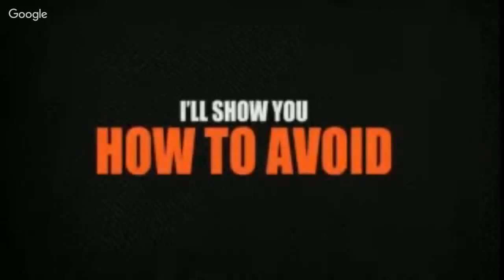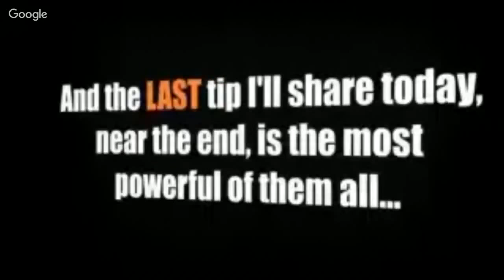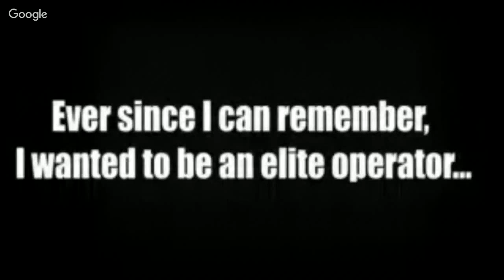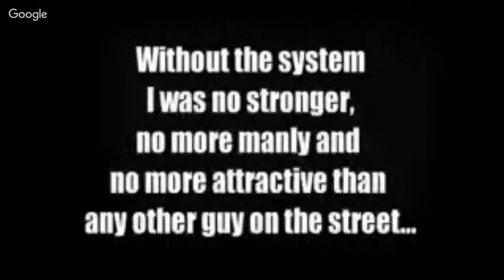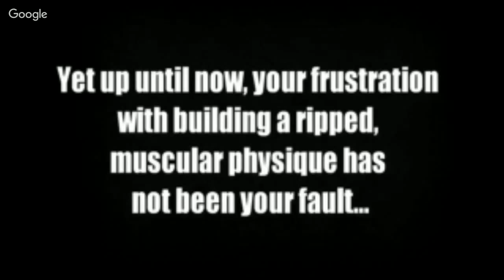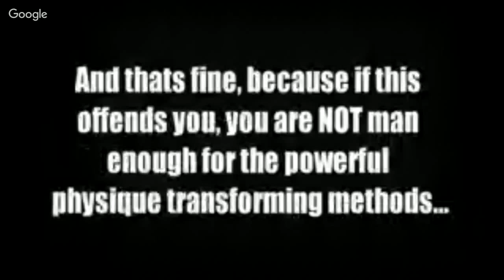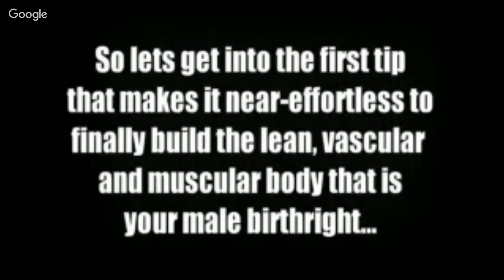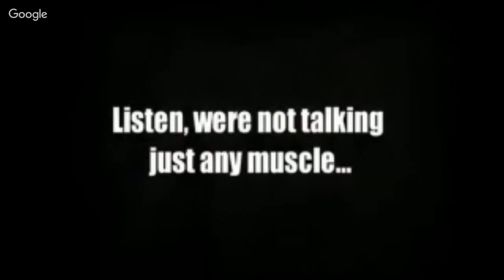Specforce Abs For Men And Women Revviews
Before SpecForce abs review setting up your own abs workout routine, if you 6 pack abs are always seriously interested, you have to understand several questions. abs environment is not just ab exercises. All these are the types that target your abs as stomach exercises. It also does not do countless crunches per day and find out how SpecForce abs pdf many you will be able before really doing no results.

All it takes is a change of lifestyle. In order to 6-pack abs you should focus on proper diet and let him SpecForce abs free download to be easier to display your 6-pack abs and workouts that your stomach can burn fat fast. Regarding the work outs go you need to combine some ab exercises with compound exercises, which were actually to be the main focus of your work outs. Exercises like squats, chest presses, lunges, and rows are always six-pack abs, abs SpecForce check fraud validly despite the fact that they tend not to address them. You can be strong, even though you may have no raw stomach the next day.

Too many people believe, so that you can get 6-pack abs SpecForce abs exercises should give attention to doing ab exercises that are right and that's it. But this is at the very typical myths.

They are successful because they burn a lot of calories from fat just round especially the abdomen. Doing crunches ab exercises like reverse efficient, simply because SpecForce abs workout not pdf help as doing exercises you lose your body fat, but you will find no great improvement.

Have holistic training with a couple from SpecForce free pdf abs exercises. Then there are cardio work outs. Cardio is not really required of you, but it can contribute to your fat burning, especially in the abdomen.

Invert your stomach exercises they would be the least successful exercise, although I understand that they could have gotten out of physical education SpecForce abs fraud class at school.

Everything gets even to think that we can be better if we do more, despite the fact that there are a lot of accessible work plans, get out of the development SpecForce abs to the muscles app. A cardio sixpack training shows that it is not necessarily true. The truth is, there is an alternative way in which it is possible to build your abs without draining all your energy on all specforceabs.com strenuous exercises. Cardiovascular exercise programs is assumed particularly an aerobic way to be of muscle building for those who SpecForce abs download find free excited to have six packs, but not be able to do all the mandatory exercises that wore out. The increase in the amount of oxygen for burning of fats, together with more energy, muscle. This process makes Cardio sixpack abs SpecForce pdf download powerful extremely train.